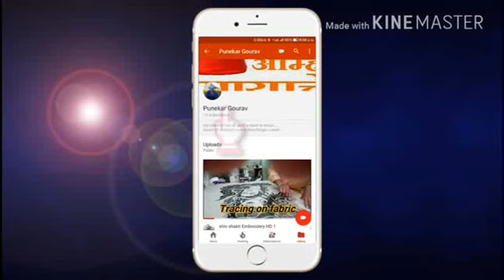Bridal doli blouse making Full HD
Hi friend's
This is a bridal doli blouse, my new design, for my all viewer friend's.
Thanks.